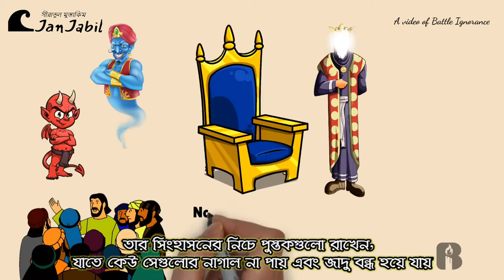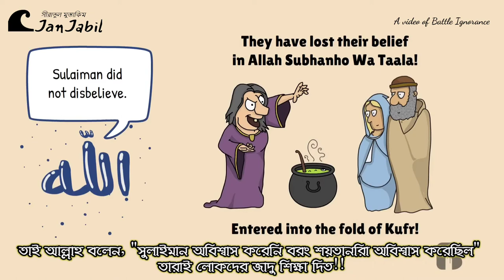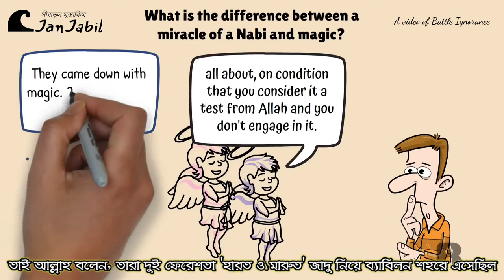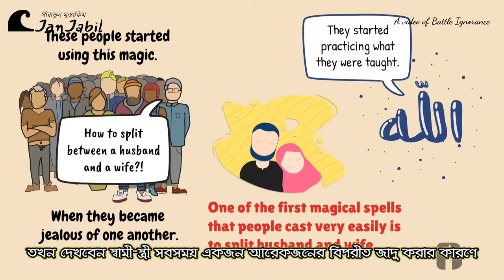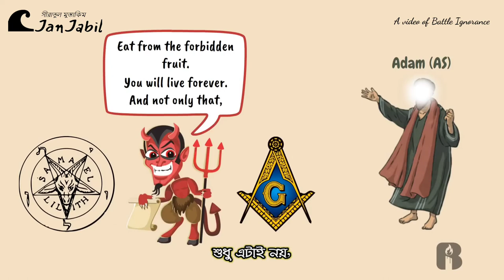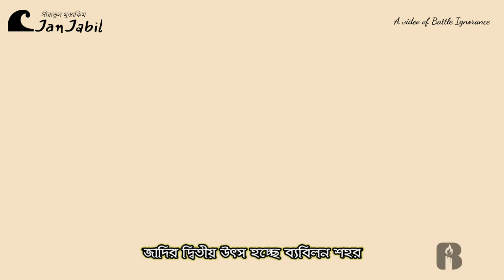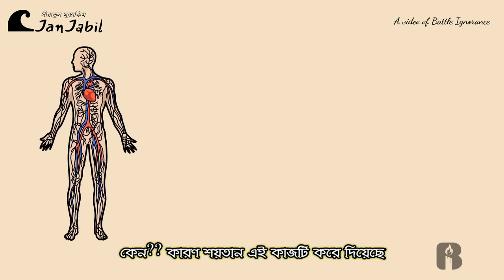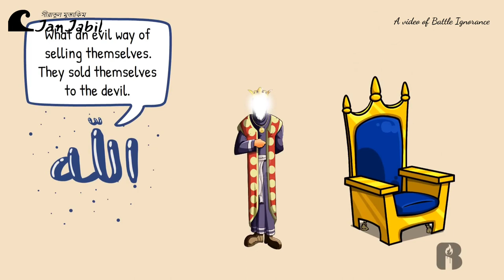কালো জাদুর উৎস ও রহস্য || মুজিজা ও জাদুর পার্থক্য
This video is translated to educate people and increase awareness against black magic. We do not aim to make any revenue neither we will in future.